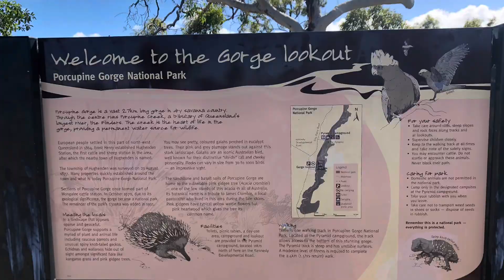Queensland Outback Adventure - Two Debs 2022 - Phase 5 - Kooroorinya Falls & Porcupine Gorge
This video sees the Two Debs travel to Koororrinya Falls and Porcupine Gorge.

The Travels of the Two Debs from Narangba QLD, best friends for over 40 years throughout outback Queensland for 4 weeks.  A fossil hunt, a gorge hunt and a great time with good friends.  We made this video for our family and friends to follow our journey.